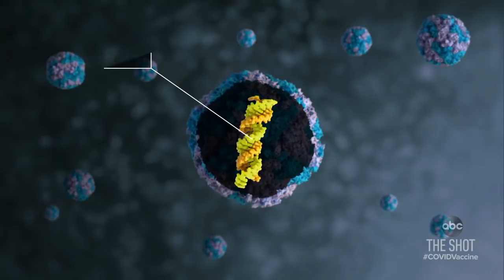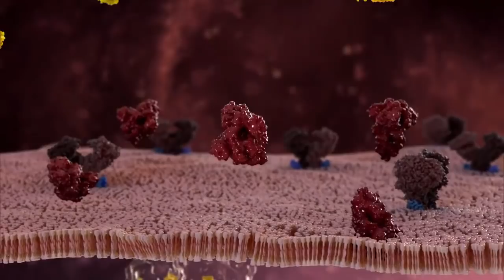COVID-19 vaccine developers begin clinical trials as US enters lockdown: Part 2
Amid rising COVID-19 cases and deaths, pharmaceutical companies are able to act fast on a COVID-19 vaccine by pivoting vaccine technologies that have already been used or are in development.